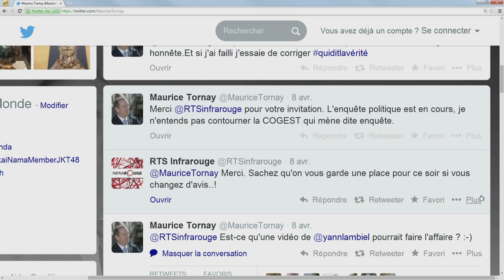Yann Lambiel dans la peau de Maurice Tornay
L'imitateur Yann Lambiel caricature Maurice Tornay. L'humoriste s'en prend autant à la mauvaise communication du conseiller d'Etat dans l'affaire Giroud qu'à son accent d'Orsières. Le principal intéressé, lui, se réjouit d'être ainsi imité.